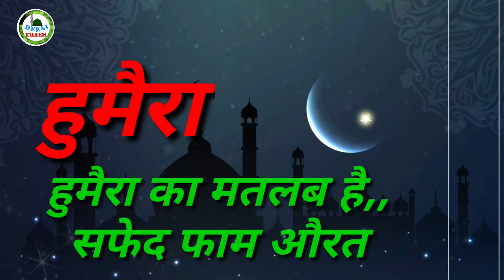Humaira naam ka matlab kya hota hai || Humaira name meaning || Humaira naam ka mayne kya hai || IC